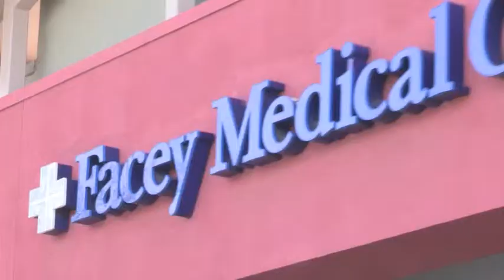Facey Pediatrics - Santa Clarita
Facey pediatrician Thomas Connolly, MD explains why a Facey pediatrician is the right choice for your child's care.